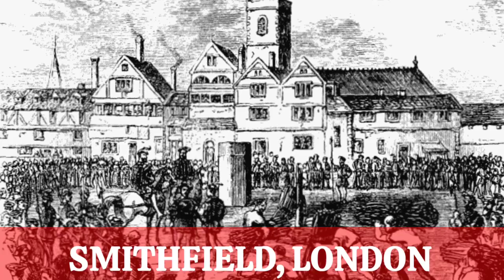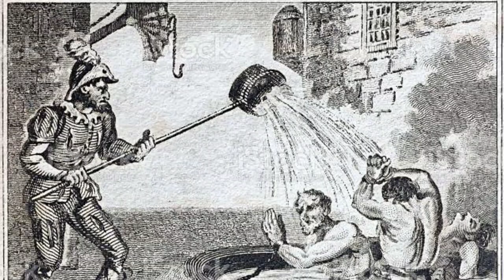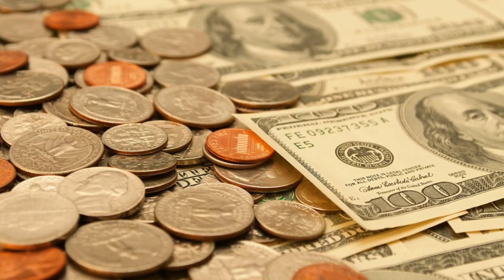HOW DOES IT FEEL TO BE BOILED ALIVE? (HISTORY OF)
It's 1522
In Smithfield, London
You poisoned someone
And now you're about to be executed

Beneath you is a giant cauldron
Filled with boiling water
As the steam rises
Blisters form on your reddened skin

To your left
The executioner stands on a platform
He turns a crank and your chain begins to lower
Until you're fully submerged in the boiling water

I'm Dan, your host
And welcome to HistoryARC!